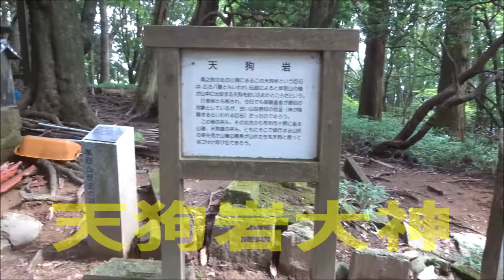210920森林植物園から摩耶山へ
2021/09/20
車を置いた森林植物園から摩耶山へ。山頂までを動画にまとめました。
出発点で見たアオサギは4時間後戻ってきたとも同じ場所に立っていました。今回は生田川の水量が多く迂回路を通りました。